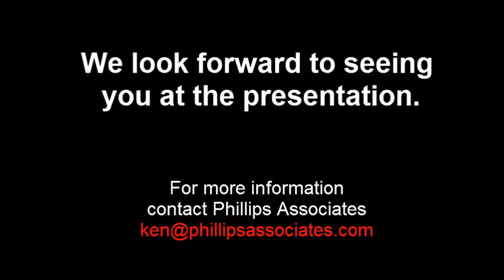Ken Phillips presents on Measurement and Evaluation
Ken Phillips of Phillips Associates talks about his Measurement and Evaluation presentation which provides practical solutions, tips, and guidelines for building valid and scientifically sound evaluations.